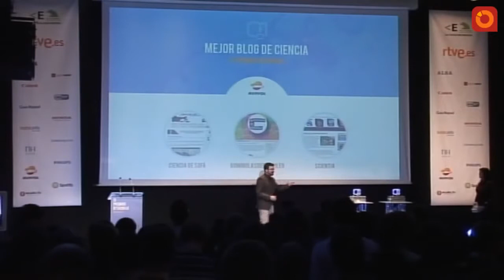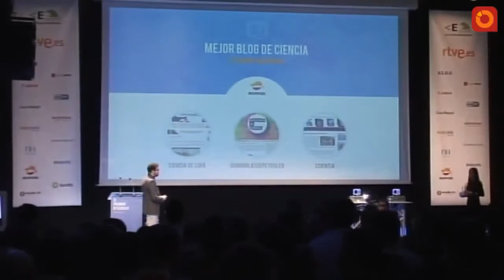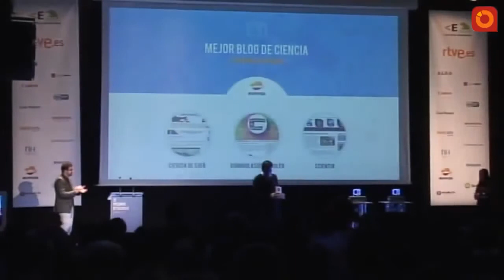Sciencia, Mejor Blog de Ciencia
Jose Manuel López, autor del blog Sciencia, recoge el premio que lo decida y agradece a muchas personas cercanas tanto personal como personalmente y anima a apoyar la Ciencia desde la base, que nos ayudará a formar una sociedad mucho más preparada.